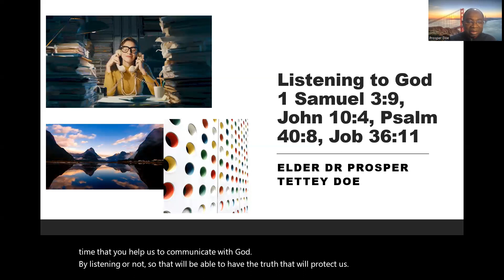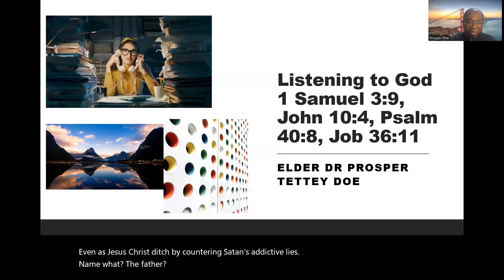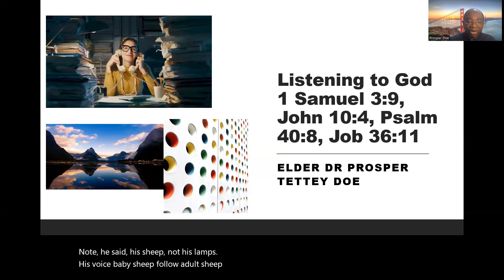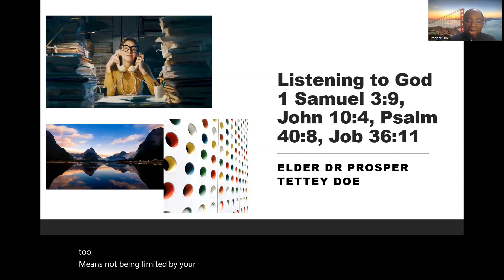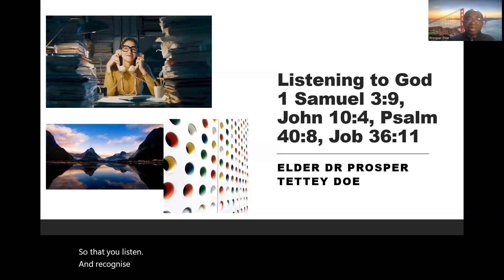Listening to God 1 Samuel 3:9, John 10:4, Dr Prosper Tettey Doe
Listening to God
1 Samuel 3:9, John 10:4,
Psalm 40:8, Job 36:11
Dr Prosper Tettey Doe